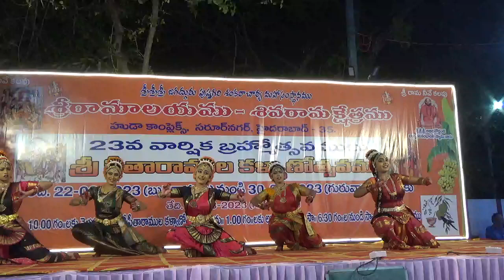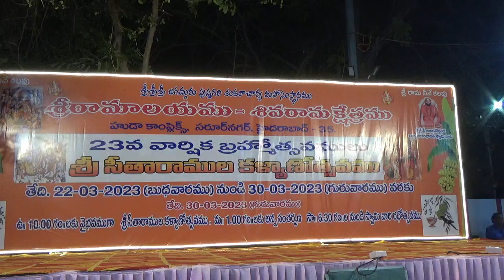Pranamami Gananayakam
By Nivrithi, Suhasini, Prerna, Alekhya and Manaswini at Ramalayam, Huda complex, Hyderabad on 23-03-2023